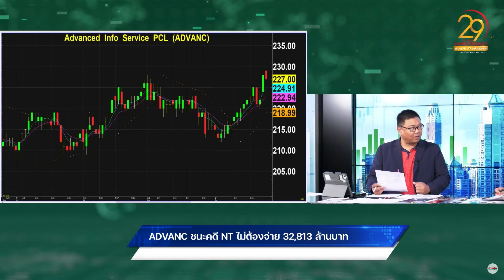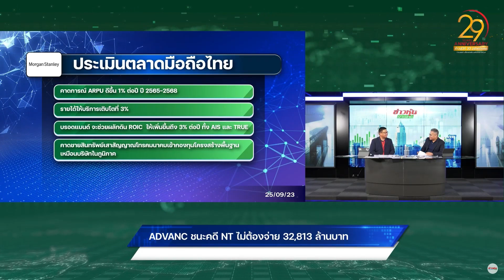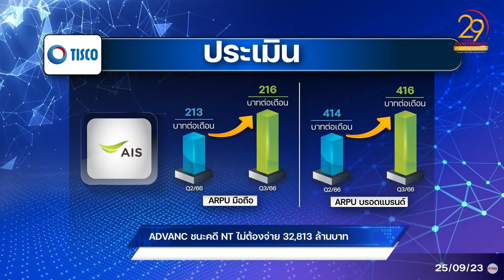ADVANC ชนะคดี NT ไม่ต้องจ่าย 32,813 ล้านบาท